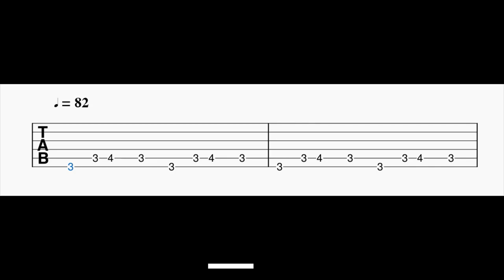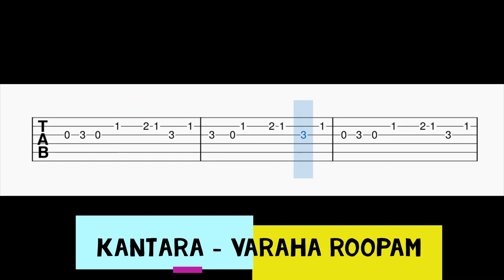Kantara BGM Guitar Tabs ( Varaha Roopam ) | Rishab Shetty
Guitar Tabs For The Song Kantara BGM / Varaha Roopam.